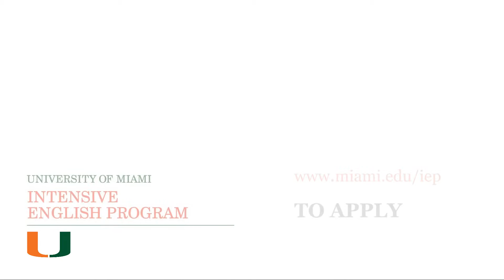Valentina from Russia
A student from Russia discusses her conditional admission to the University of Miami, and her time at the IEP before entering UM.